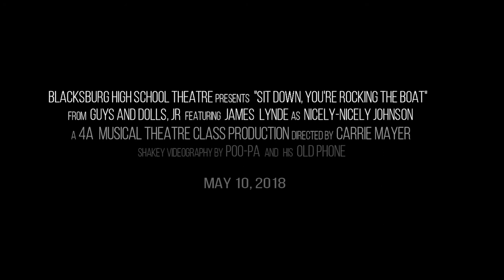Sit Down, You're Rockin' The Boat (Guys and Dolls, Jr) by James Lynde - VIDEO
James Lynde as Nicely-Nicely Johnson performing "Sit Down, You're Rockin' the Boat" from "Guys and Dolls" as part of Blacksburg High School's 4A Musical Theatre class.   If you like this video, please consider giving it a thumbs up and sharing it with your friends.

Guys and Dolls premiered on Broadway in 1950 and ran for 1200 shows It won a Tony award for best musical, and a Pulitzer Prize for  Drama.

"Sit Down, You're Rockin' the Boat" was written and published in 1950 by Frank Loesser.